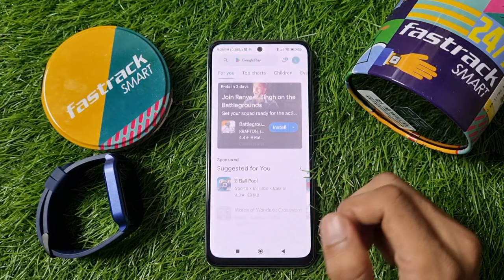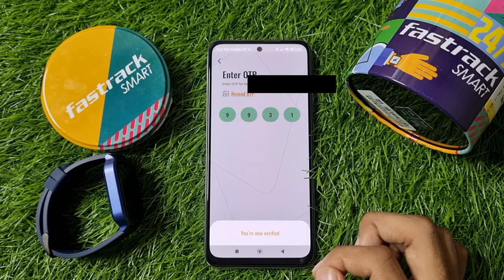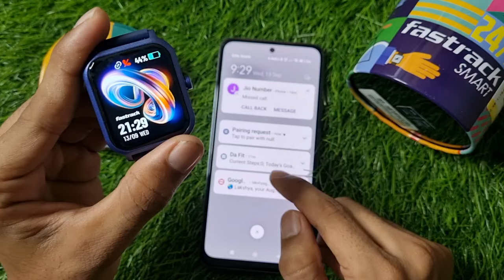Fastrack Smartwatch Ko Mobile Se Kaise Connect Karen | How To Connect Fastrack Watch To Phone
1) fastrack smartwatch ko mobile se kaise connect karen
2) how to connect fastrack watch to phone
3) fastrack smart watch mobile se kaise connect karen
4) fastrack smart watch connect to android
5) how to connect fastrack smartwatch to phone